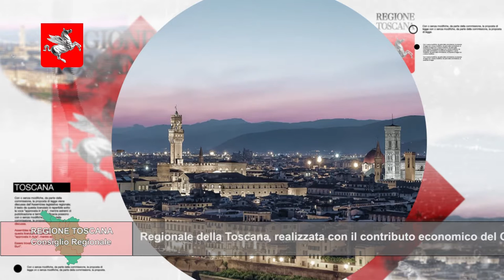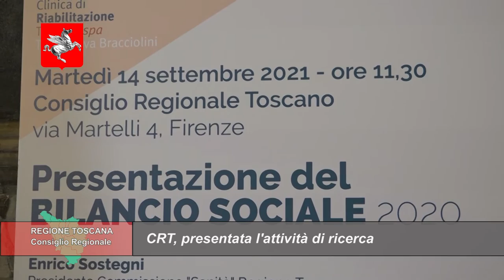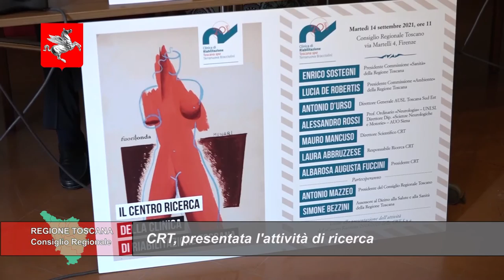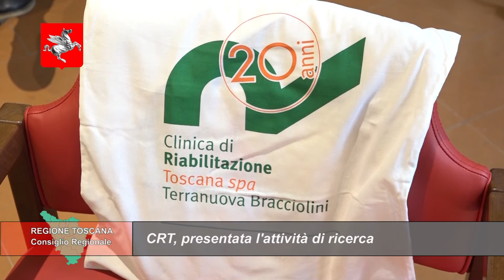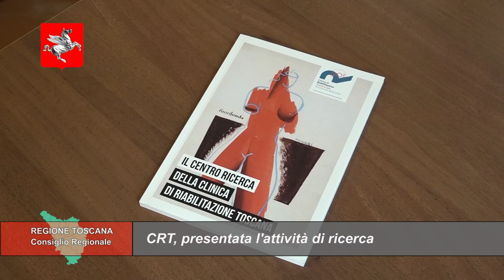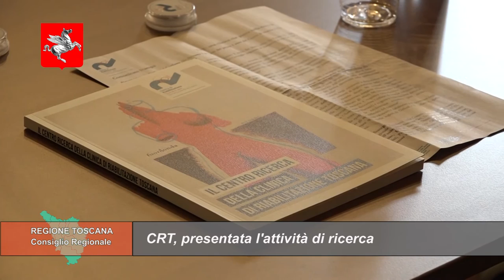TELETRURIA Cronache&Commenti Puntata 36 del 25-9-2021